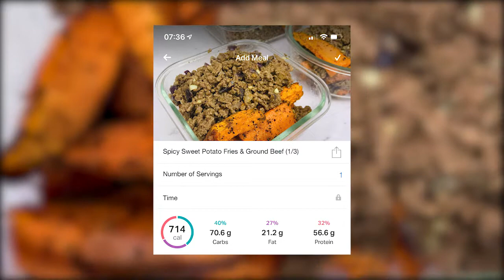The Ultimate Spicy Sweet Potato Fries Recipe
Do you want to create a Calorie Surplus for Muscle Gain or Weight Gain? Use my Smart Calorie Calculator

This spicy sweet potato fries is one of the best foods you can eat for muscle growth. It's tasty, easy to make
and packed with high quality protein.

Macronutrients breakdown (1/3 serving of Spicy Sweet Potato Fries & Ground Beef):
C: 71g | F: 21g | P: 57g | kcal: 714

Macronutrients breakdown (1/3 serving of Ground Beef):
C: 3g | F: 17g | P: 51g | kcal: 381

Macronutrients breakdown (1/3 serving of Spicy Sweet Potato Fries with skin on):
C: 68g | F: 5g | P: 6g | kcal: 333

Glasslock meal prep containers

Measuring spoons set

Neewer ring light

Do you want a weight loss meal plan?

Do You Want To Build More Muscles?

You May Also Like:
Egg Fried Rice with Lean Beef Meal Prep for Weight Loss (HOW TO MEAL PREP FOR WEIGHT LOSS)